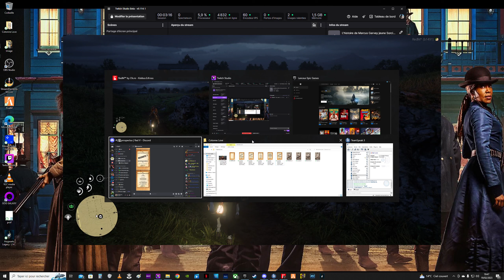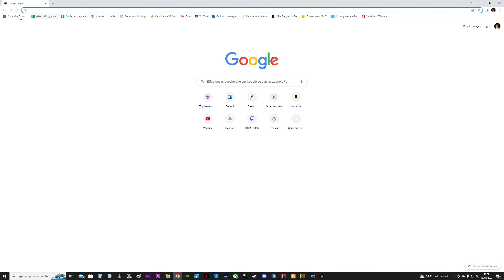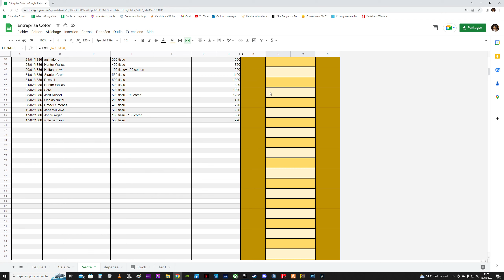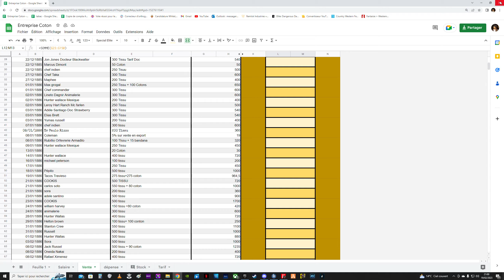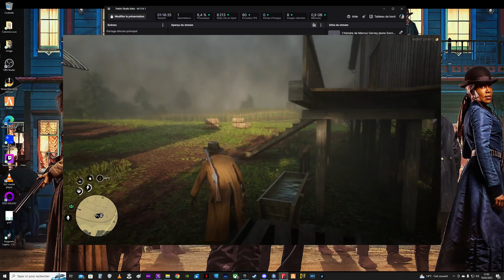Nat Love Chronicle - Chapitre 2 moment de solitude